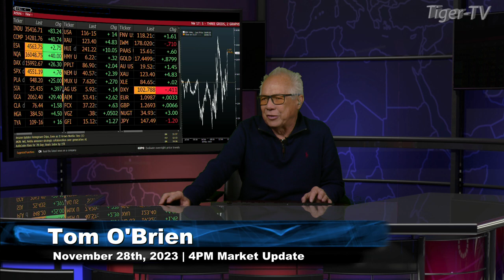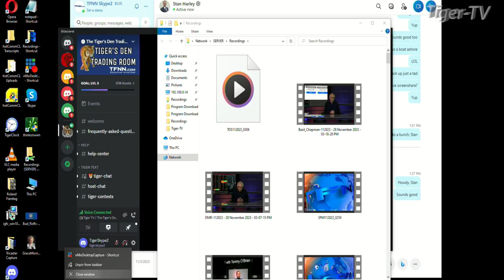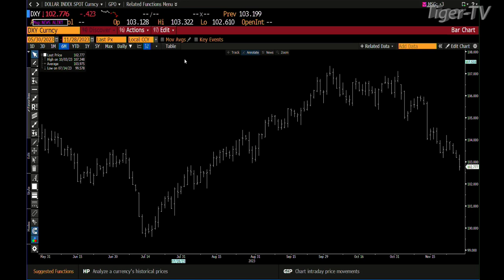November 28th, 4PM ET Market Update on TFNN - 2023